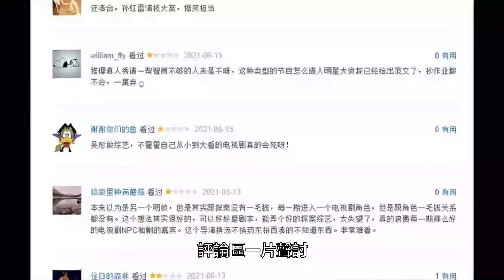【娱乐新天地】 《萌探探探案》撲街？玩法老套、演員不入戲，吳彤該背鍋嗎？這檔綜藝還能行嗎？（长）